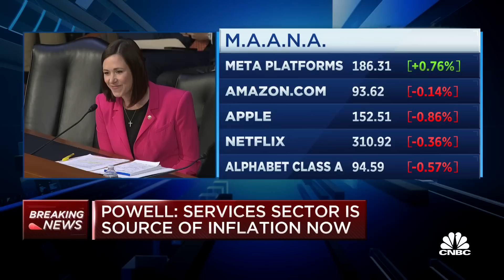Fed Chair Powell: We'll be watching the service sector very carefully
Fed Chair Powell discusses inflation and says the Fed knows it raised rates very quickly and that it takes a while to see the full effect of those increases on the economy.